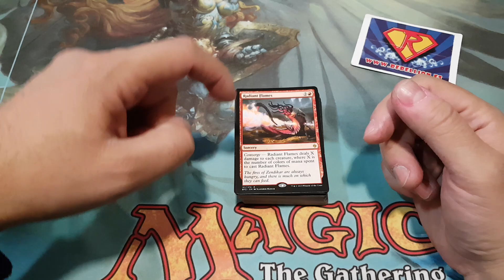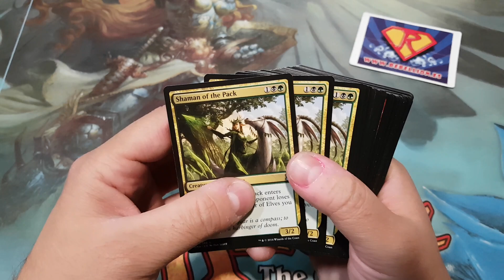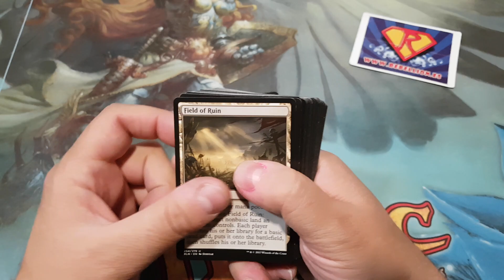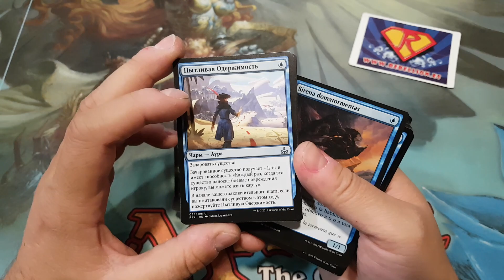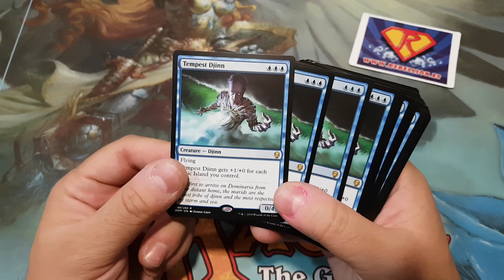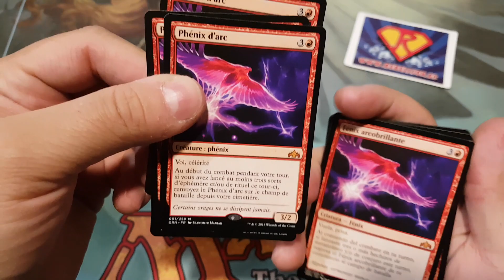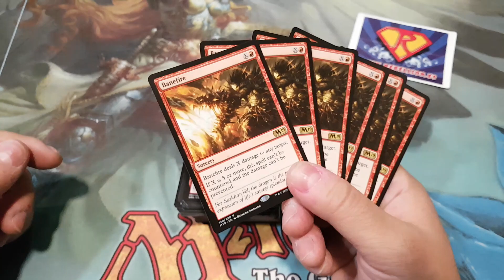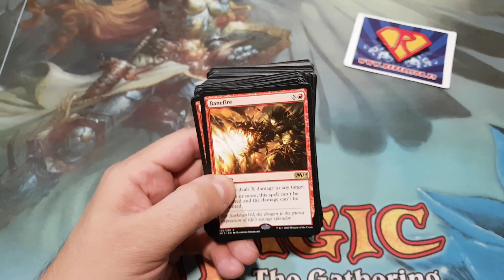Reponiendo cartas · Porque tener Stock es importante...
En Rebellion reponemos cartas continuamente y hemos pensado que este tipo de videos os pueden resultar divertidos, ya que son videos donde os vamos a ir enseñando algunas de las cartas que reponemos en nuestra tienda.

Si quieres comprar tus cartas sueltas y productos de Magic, puedes hacerlo en nuestra Tienda Online ·